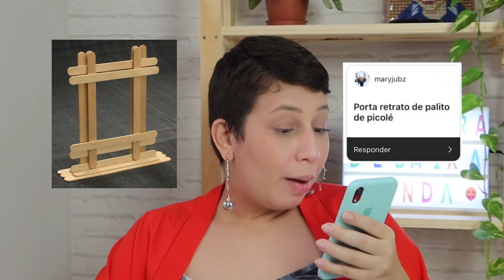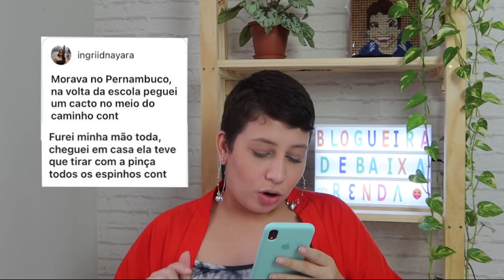Presente dia das mães BAIXA RENDA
Nesse vídeo eu apresento o que meus seguidores, os Baixa Rendinhas compartilharam como opções de presente baixa renda para o dias das mães.